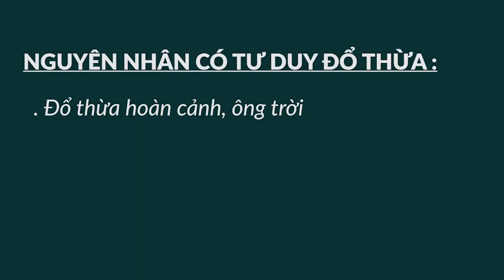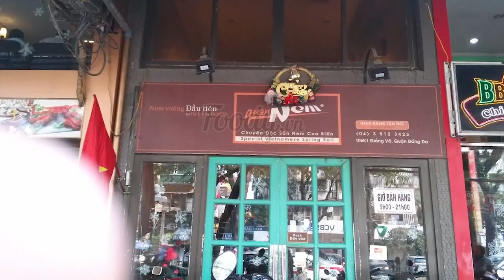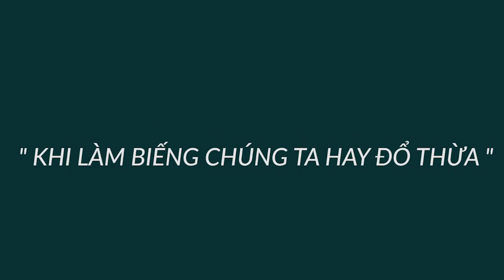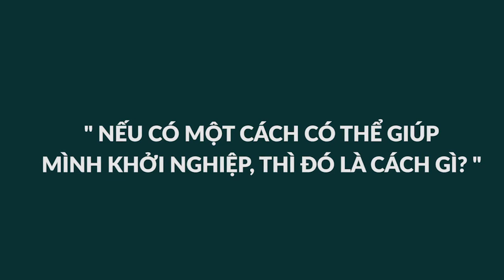Suy nghĩ đổ thừa của người khởi nghiệp - Bài 326